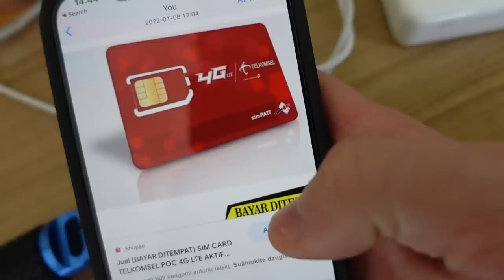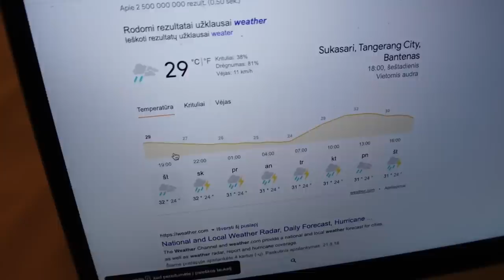Indonezijos baudos ir kelionės kryptis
Solo kelionė per didžiąsias Indonezijos salas leis tiek man, tiek jums, iš arti pamatyti tikrąjį šio karšto veidą. Gamta, gyvūnija ir kultūra, nei vieno iš šių punktų netruks mano kasdieniniame dviračio mynime tropiniame klimate. Laukia tikrai nelengvas kelias, bet tikrai manau kupinas įspūdžių ir nesuvaidintų nuotykių! Todėl visus kviečiu jungtis į šį nuotykį ir kartu uždominuoti Tolimuosius Rytus! Let’s go!

Ačiū!

Music of this video:
ES_We Kick It like No One Else (Instrumental Version) - Gloria Tells